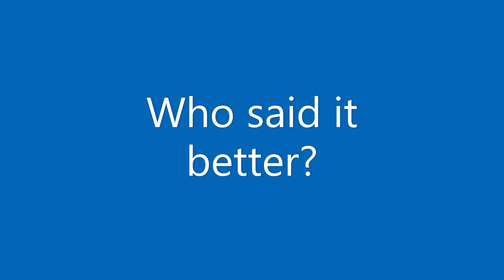Who Said It Better: Santa Claus Or Phil Collins?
Dance on a Volcano - Genesis